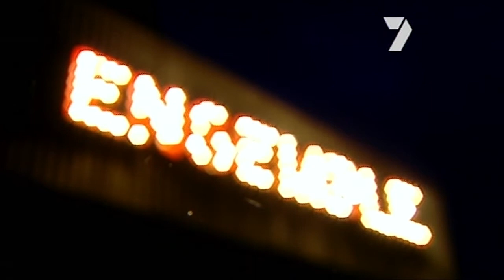Bayly's Restaurant featured on Sydney Weekender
Bayly's Restaurant, nestled in Careening Cove, Kirribilli offers you a pre-theatre dining experience unequaled in Sydney. Located within the Ensemble Theatre, the restaurant provides a unique setting for enjoying lunch or dinner.

Formerly known as the Ensemble Waterside Restaurant, the restaurant was re-named Bayly's Restaurant in honour of Lorraine Bayly, to mark her retirement from the stage in June 2003, and in recognition of her contribution to the founding of and ongoing commitment to the Ensemble Theatre.

"I was very moved to have had such a beautiful restaurant named after me. I was then eager to check it out and was relieved and excited by the quality of the meals, and being right on the water at Kirribilli the setting is picturesque and relaxing. Perfect for lunch or pre-show dinner. "Bayly's" restaurant at Ensemble Theatre — I like it! I invite you to enjoy it too. Gastronomically yours, Lorraine."

The friendly staff welcome you into an atmosphere of relaxed indulgence where you will experience fine food complemented by a diverse wine list.

Whilst offering the best in pre-theatre dining, the staff at Bayly's invite patrons not attending the theatre to linger over their meals and enjoy the magnificent water views.

Our experience in catering for private functions is second to none. The restaurant holds up to 65 people seated or 100 people in a cocktail setting, with menus individually styled to suit your tastes and budget. A perfect place for weddings, birthdays, Christmas parties or launches.

Opening hours are from 6.00pm Tuesday to Saturday. In addition, lunch is served after most 11am matinees.

Please note Bayly's Restaurant caters for most dietary requests but advance notice is required.

Bayly's has several gluten free and vegetarian options on the menu.